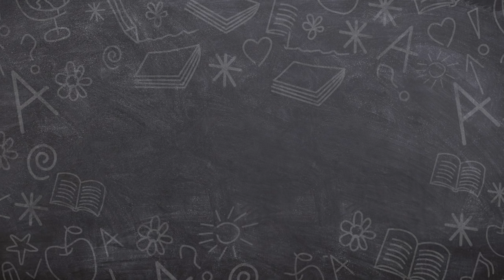This is Educating Cardiff | Our Stories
Educating Cardiff captures every detail of what life is like for the students and staff at Willows High School.